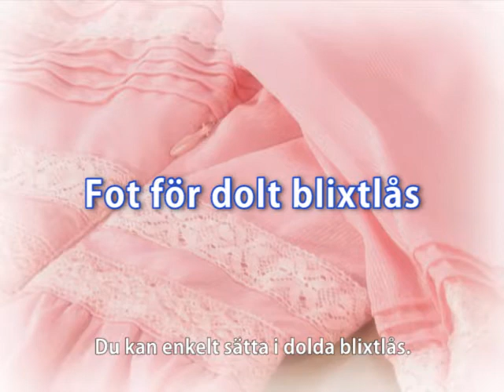[BrotherSupportSewing]faqh000606_000_sv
Fot för dolt blixtlås